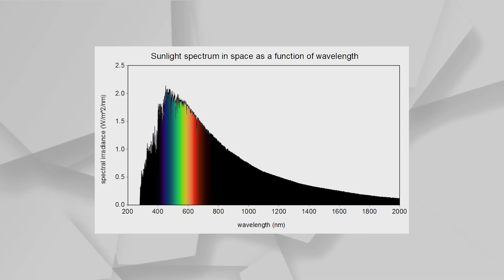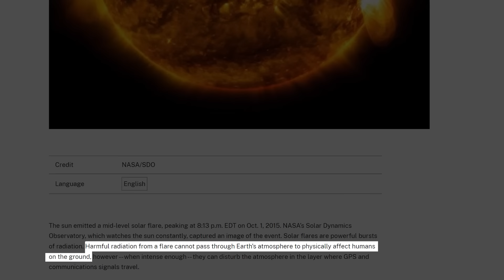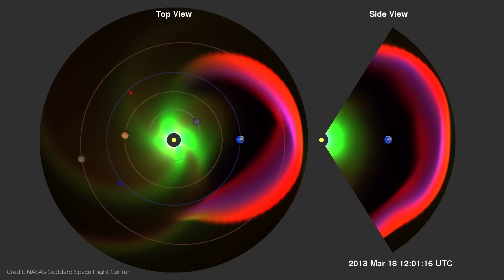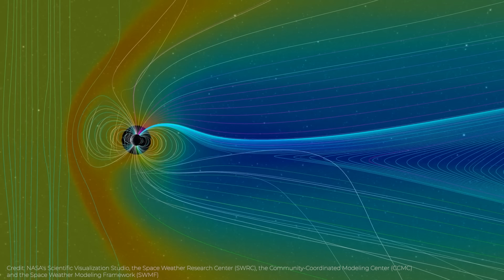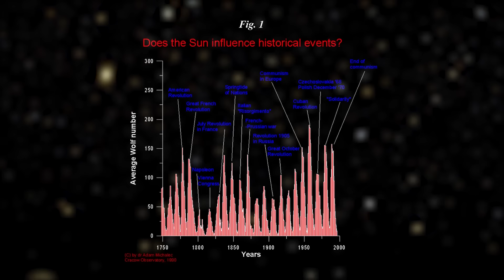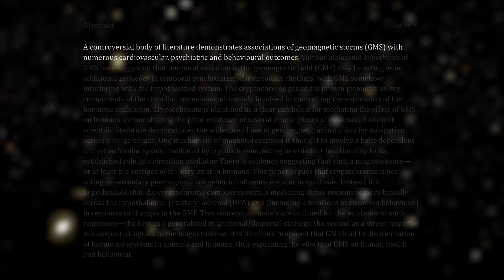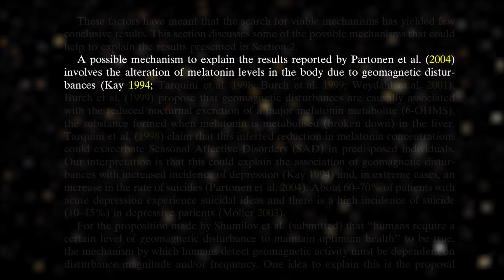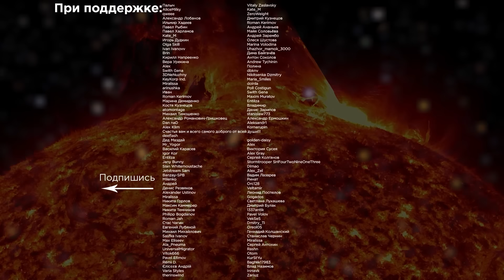Самая спорная теория о Солнце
Как часто вы или ваши знакомые списывали свое плохое самочувствие на магнитные бури? Но правда ли Активность Солнца и Геомагнитные бури могут влиять на человека, или это миф? Посмотрим, что об этом говорит наука.

00:00 - Начало
02:29 - Реклама
02:50 - Влияние Солнца
09:20 - Интеграция
10:40 - Типы событий
17:00 - Магнитные бури

Источники:
Приливные силы солнца